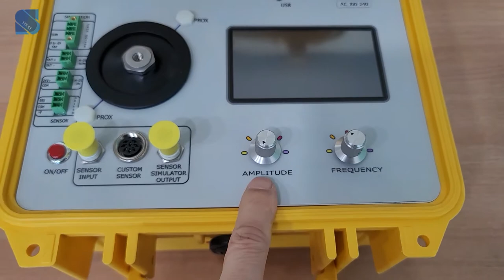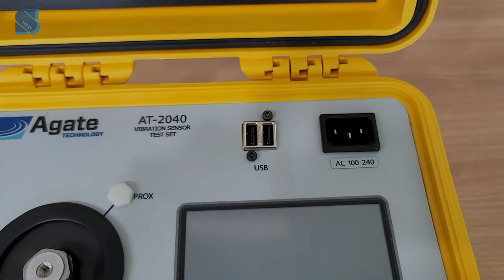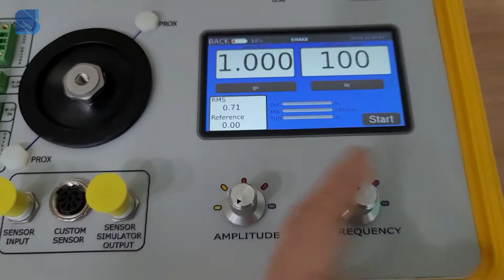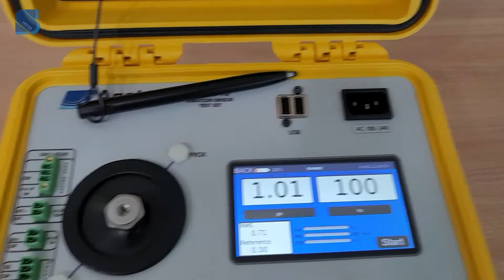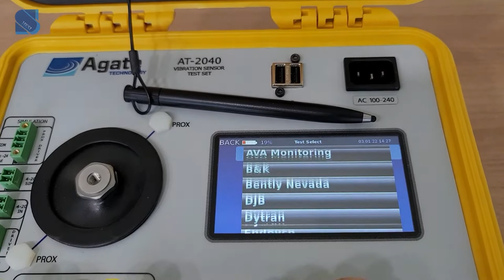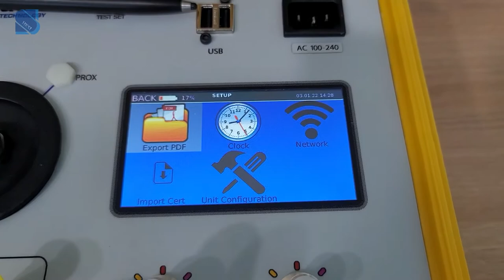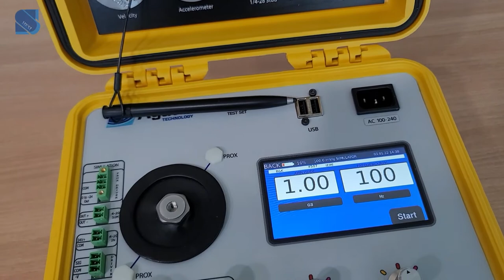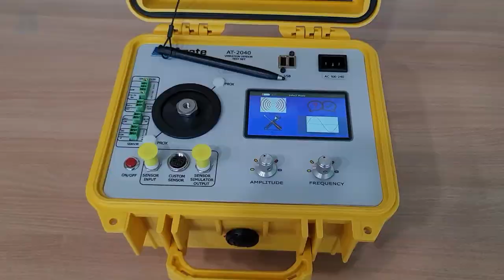진동센서 교정기 AT-2040 for 가속도센서, 가속도계, 변위센서, 속도센서, 4-20mA센서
진동센서 (변위센서, 속도센서, 가속도센서, 가속도계, 4-20mA 센서)를 교정할 수 있는 정밀 교정기 미국 Agate사의 AT-2040 구성품, 기능, 특징 등을 살펴 보았습니다.

[AT-2040 진동센서 교정기 특징]
● 가진 주파수 : 5 Hz ~ 10,000 Hz / 1Hz 단위 변경 가능
● 가진 진폭 : 0 Hz ~ 20 g pk / 0.1g 단위 변경 가능
● 교정 센서 최대 무게 : 800 grams
● 주파수 단위 설정 가능 : Hz, CPM
● 건전지 (배터리) 사용 - 충전 방식 : 12 시간 (100 gram payload, 100 Hz 1g pk)
● 6.9 kg의 가벼운 무게로 휴대성 뛰어남.
● 교정 주파수 파형 실시간 확인.
● 자동 주파수 교정 기능.
● IEPE (ICP, CCLD, CCP 등), Charge, Proximity, 4-20 mA 파워 소스 내장
● -24V proximity driver source, +24V source, 5-10V 파워 내장
● 마운팅 액세서리 기본 포함 (10-32, 1/4-28, 2-56, 6/32 나사 등)
● A2LA 인증
● KOLAS 교정 인증 가능 (옵션)

[AT-2040 진동센서 교정기 사용 분야]
● 진동센서 교정
● 가속도계 교정
● 속도센서 교정
● 변위센서(프록시미터, proximity probes) 교정
● 4-20 mA transducer 교정
● 4-20 mA vibration transmitters 교정
● Proximity Probe 교정
● 공장, 발전소, 보전반, 설비유지반, 설비관리 등 사용
● 소음진동기술사, 진동관리자, 진동전문가 등 사용
● 진동센서 개발 및 체크용으로 사용

** 진동센서, 가속도센서, 가속도계, 변위센서, 속도센서, 4-20mA센서, 프록시미터 (proximity probes) 등 교정을 위한 정밀 진동센서 교정기 선정 및 기술적인 도움이 필요하시면 하기 문의처로 연락 부탁드립니다!

[한국SI ] 음향 소음 진동 솔루션
- 전문분야 : 소음진동분석장비, 가속도계(가속도센서), 진동센서, 마이크로폰, 가진기, 임팩트해머, 음향공진검사기, 소음계, 진동공진실험기구,진동계,진동시험기,

AT-2040#진동가속도센서교정#변위속도센서교정